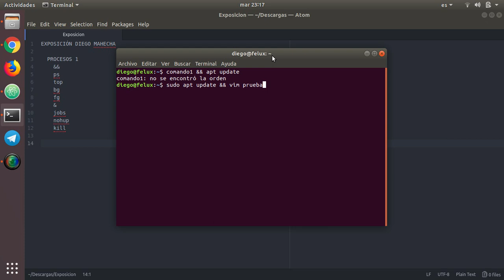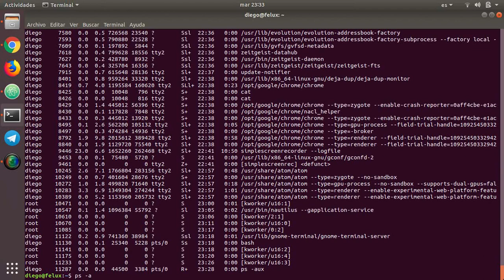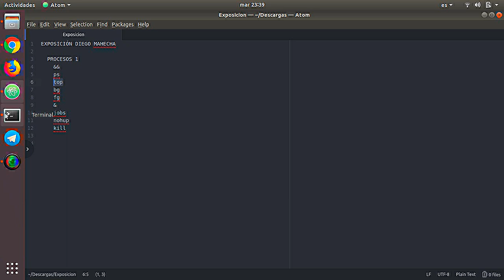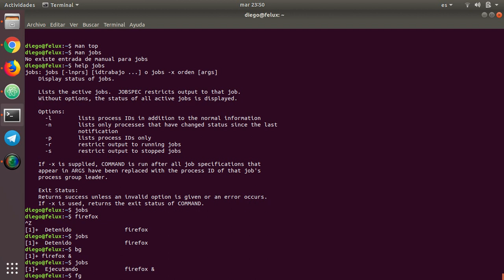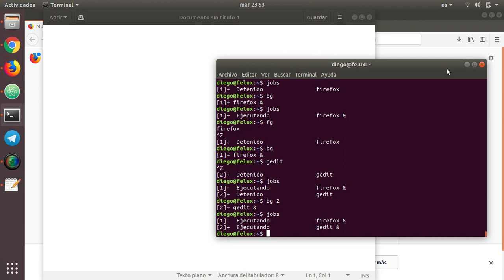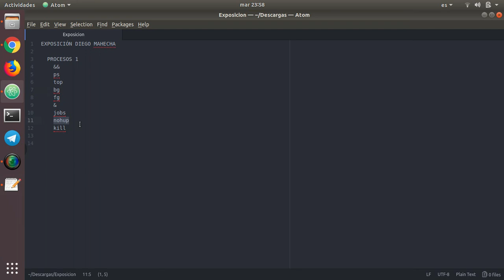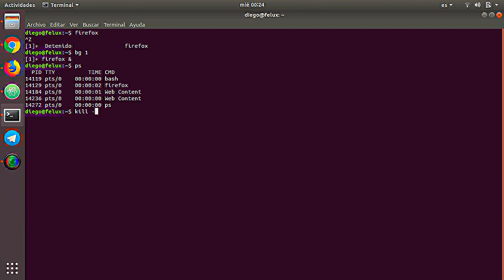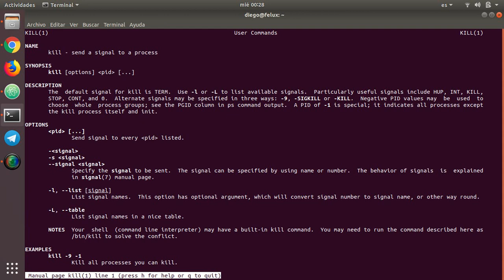Sesiones LPIC 3.0 - Manejo de Procesos en linux